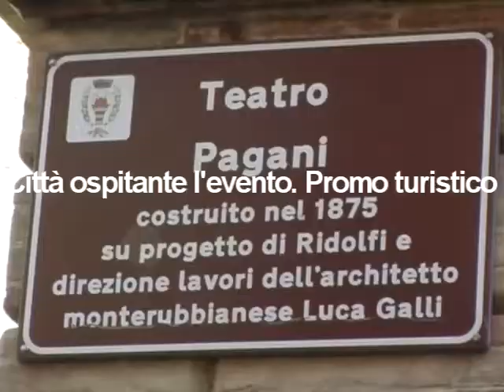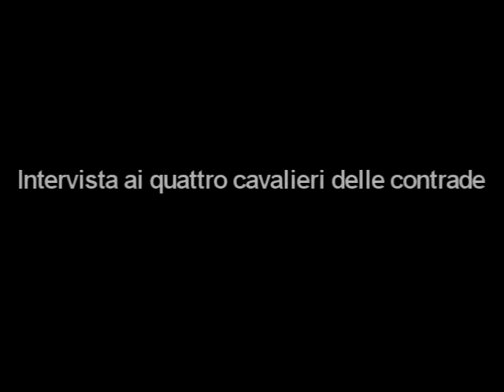Puntata 0 HISTORIC HORSE RACE HORSElIVE Italian Tour